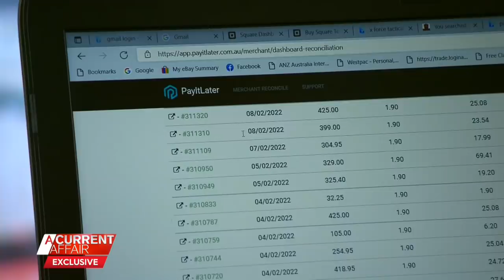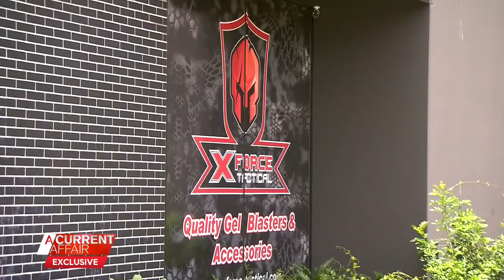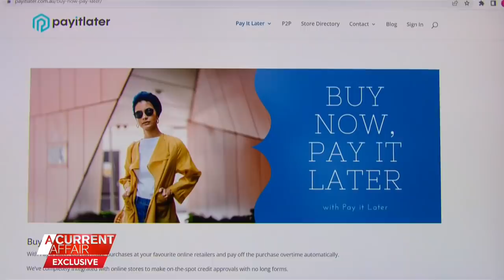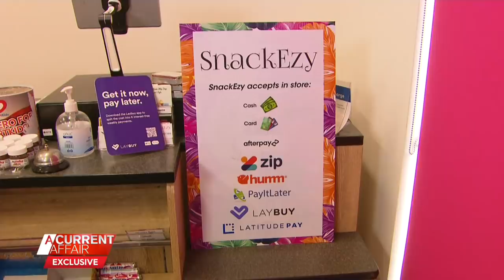Businesses claim financial ruin after Pay It Later dealings | A Current Affair